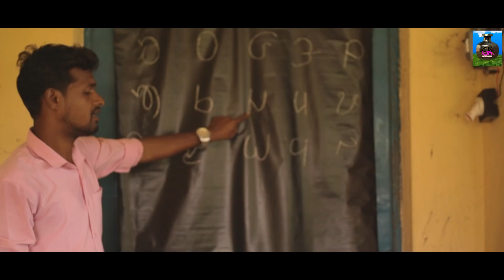Citan Disom Chata Huyuk...|| New Santhali dasay Full Video || 2021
CAST - MIRU HEMBROM & BERONIKA SOREN
Co-Artist  - Pradhan Soren & Sukurmuni Murmu
DIRECTOR - HARI & SUNIL
LYRICS - NATUA HANSDA
SINGER - SAILEN MARANDI

CAMERA  &  PRODUCER - GHARA KANDA ENTERTAINMENT
MANDARIYA - BUDHRAI SOREN , CHOTKA MURMU , SURENDRA HEMBROM
& SHIPCHAN SOREN
ADVISER - VIVEK MARANDI , HARIKISAN SOREN & BETKA MURMU
ROME HANSDA , MALESH MURMU , BIRICH TUDU , DARBARI SOREN , CHAND TUDU , PROMERSHOL TUDU , LAKHAN TUDU , PRADHAN MURMU & SAHEB HANSDA

                                              SPACIAL THANKS
BIJAY SOREN , GIRISH SOREN , BIRAM MURMU , NARESH HANSDA , DARBARI MURMU & MUSUC HANSDA
WARNING :- This Video Is a Copyright Of " GHARA KANDA ENTERTAINMENT "  You tube Channel. If Same Audio Or Video Will Be Uploaded On Any Others Channel, That Channel May Have To Face Legal Action